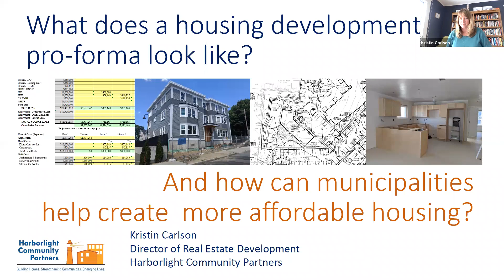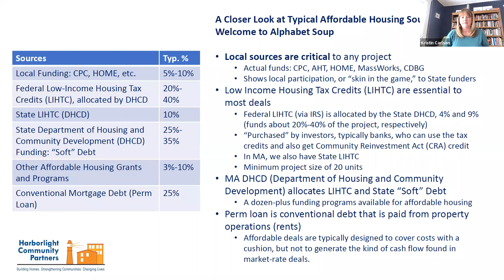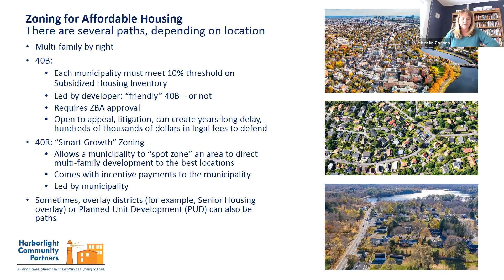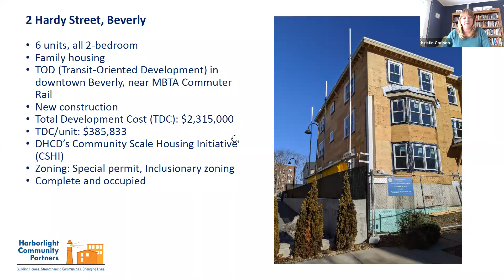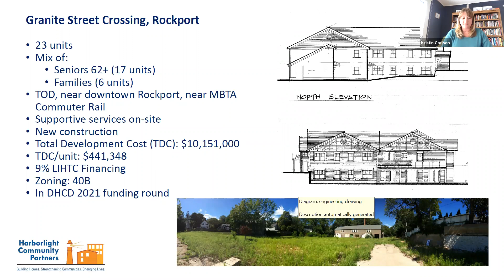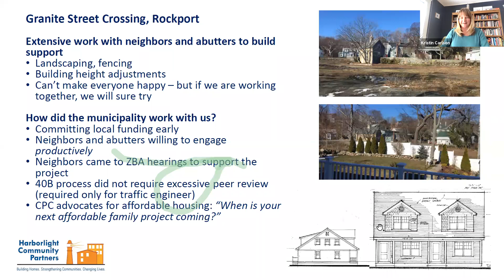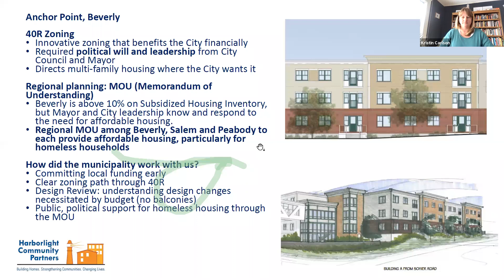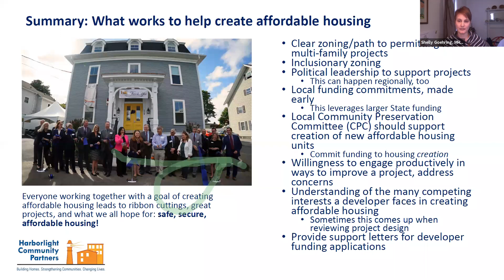Affordable Housing Trust + CPA Conference Part 3: What does a development pro forma look like?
Housing developers face pressure from multiple fronts when seeking to develop affordable housing – lenders, the state and the community, to name a few. How does a developer balance these competing interests and what are the implications of local demands on housing development?

Presented by Kristin Carlson, Director of Real Estate, Harborlight Community Partners.